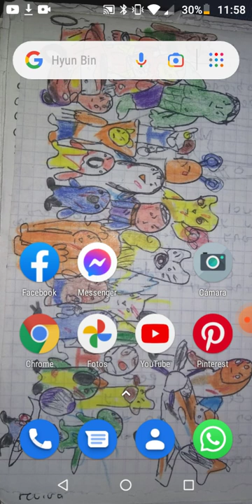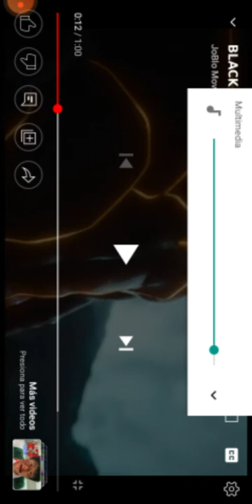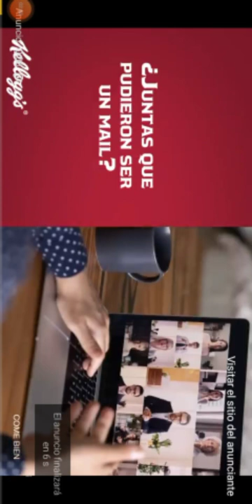REACCION al nuevo trailer THE FLASH VALE LA PENA?